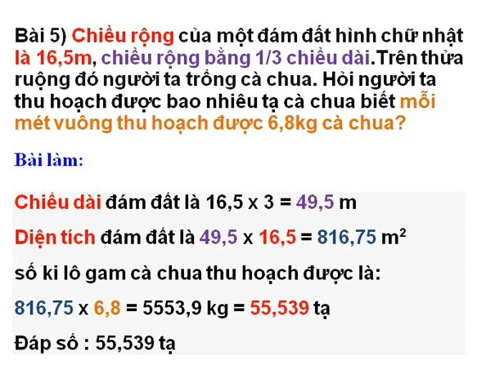13. Chiều rộng của một đám đất hình chữ nhật là 16,5m, chiều rộng bằng 1/3 chiều dài. (mở phụ đề xem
Chiều rộng của một đám đất hình chữ nhật là 16,5m, chiều rộng bằng 1/3 chiều dài.Trên thửa ruộng đó người ta trồng cà chua. Hỏi người ta thu hoạch được bao nhiêu tạ cà chua biết mỗi mét vuông thu hoạch được 6,8kg cà chua?

Tên đơn vị công ty nhà : CÔNG TY CỔ PHẦN TƯ  VẤN XÂY DỰNG VÀ GIAO THÔNG AN GIANG

Mời các bạn ủng hộ xem những bài khác của kênh: